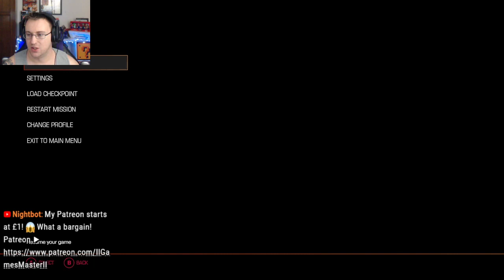🔞Boots And Blood | DOOM 2016 #2